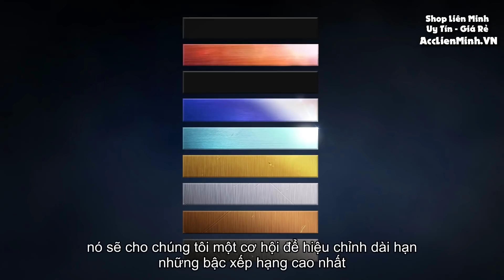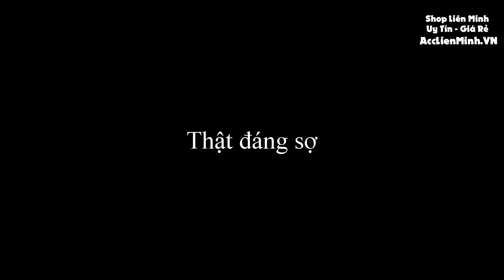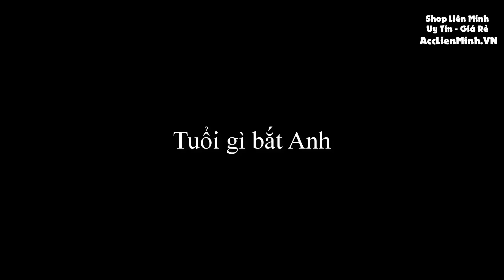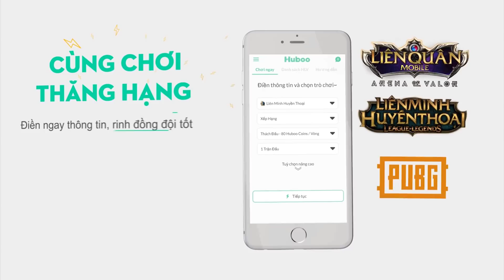Riot cập nhật hai bậc Rank mới Sắt Đoàn và Đại Cao Thủ | Mất niềm tin vào con gái ✩ Biết Đâu Được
Riot cập nhật hai bậc Rank mới Sắt Đoàn và Đại Cao Thủ | Mất niềm tin vào con gái.
Nhập Code " BietDauDuoc " Giảm Giá Ngay 15% Acc Tại Shop.